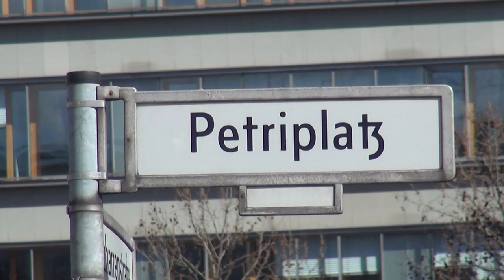Bau des "House of One" am Petriplatz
Das Haus of One, das geplante Bethaus für Christen, Muslime und Juden in Berlin, nimmt Formen an.
Eine Musterfassade aus hellen Backsteinen gibt einen sinnlichen Einblick in das Projekt am Petriplatz in Berlin, wo eine Kirche, eine Synagoge und eine Moschee unter einem Dach entsteht.
Das Gebets- und Lehrhaus ist Teil der Neugestaltung des Areals am historischen Gründungsort Berlins.
Das als Kubus entworfene Gebäude entsteht in mehreren Schritten und soll bis 2023/2024 fertiggestellt sein. Finanziert wird der Bau überwiegend aus Spenden und wird vom Bund und dem Land Berlin unterstützt.